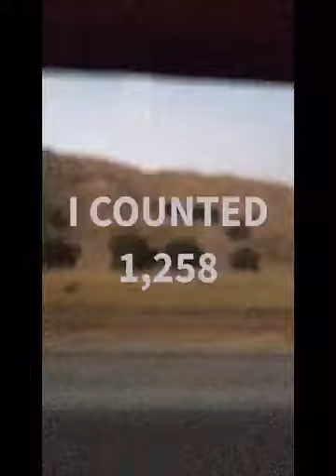OMG IT WAS SO COLD UP THERE